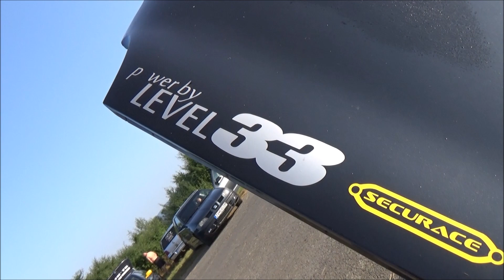Patrik Duris /SEAT IBIZA/ Dolná Strehová RALLY-SHOW (2023.08.26.)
(KÖSZÖNET:Balogh István,Cipo,Pócsa József,Radics Máté,Baksa Gergő)